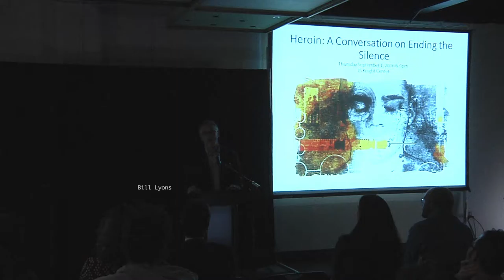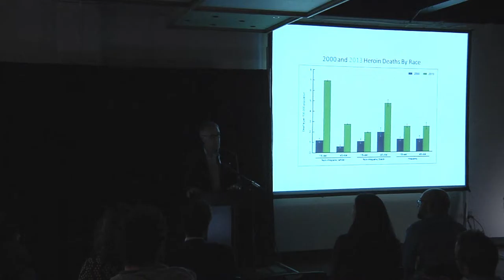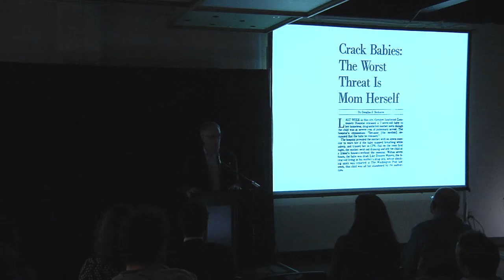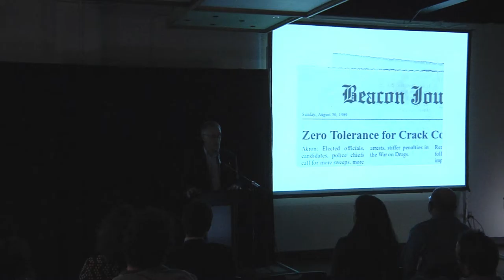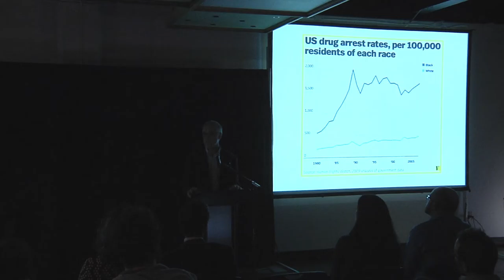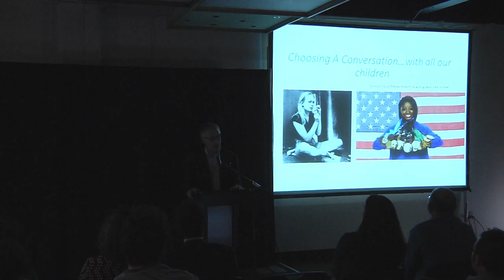Bill Lyons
PechaKucha Akron, Volume VI